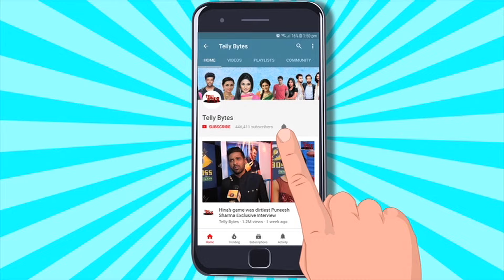Sharad Malhotra REACTS To Being Approached For Bigg Boss | EXCLUSIVE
Interview & Camera person- Vinay Singh